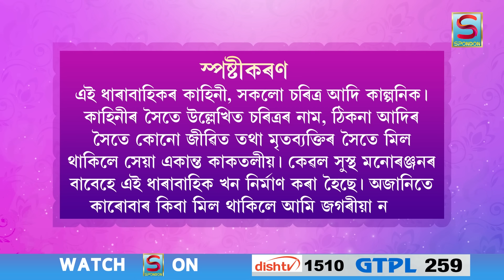KANCHAN | EP 09 | SPONDON TV